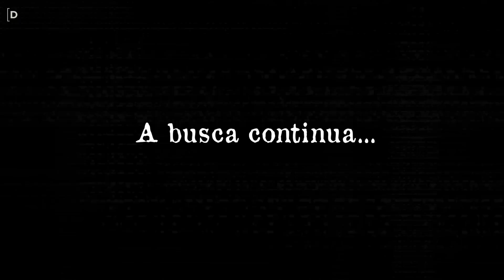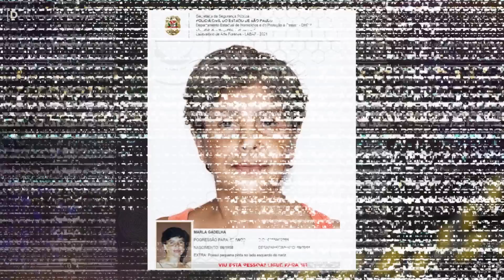MARLA GADELHA: O QUE ACONTECEU COM A JOVEM PROFESSORA?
Marla Gadelha nasceu no dia 05 de setembro de 1958 e na época do seu desaparecimento que ocorreu em 2001 ela estava com 43 anos.

Marla morava com seus dois filhos na cidade de Cotia, localizada no estado de São Paulo; ela era viúva e dava o seu melhor para poder criar os filhos, mas a Marla não estava sozinha, já que ela podia contar com o apoio dos pais e dos irmãos.

Como profissão ela era professora de educação física do ensino médio em diversas escolas estaduais da região e todos os alunos gostavam dela.

Marla foi descrita como sendo uma pessoa que colocava seus familiares e amigos sempre em primeiro lugar, deixando até mesmo seus próprios interesses de lado para ajudar quem precisasse dela. Ela literalmente preferia que os seus afazeres pessoais atrasassem só para que ela estivesse ajudando as pessoas que ela priorizava.

No dia 13 de setembro de 2001 a rotina da família começou como todos os dias logo pela manhã, quando Marla deixou os dois filhos na escola e logo partiu para a chácara onde os pais dela moravam.

Instagram Anderson: @andersonjesustv
Kwai: @desaparecidos